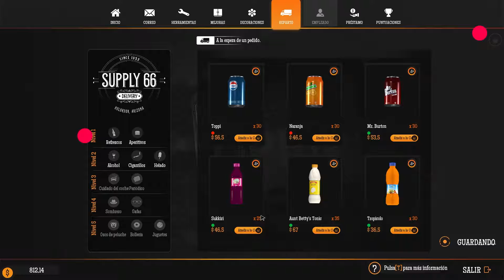Empezamos a vender cositas - GAS STATION SIMULATOR Español - EP.2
Gas Station Simulator va sobre renovar, expandir y llevar una gasolinera en una autopista en medio del desierto. La libertad de decidir y las múltiples opciones que tendrás para dirigir tu negocio y lidiar con la presión son ingredientes claves en este juego.

Compra una gasolinera abandonada en la mitad de la nada y devuélvele toda su gloria. Desházte del escombro y del mobiliario roto, arregla las paredes, pinta y decora el lugar como desees. Pero no gastes todo tu dinero en la apariencia nada más empezar; has comprado una gasolinera, al fin y al cabo. Repara el equipo, compra lo que no puedas reparar y empieza a servir a tus clientes para ganar dinero para más reformas y mejoras.

No hace falta que pienses en pequeño. Puedes expandir tu gasolinera para poder servir a más clientes. Además, una gasolinera no solo se trata de vender gasolina. Puedes expandir la lista de servicios que ofreces a tus clientes y así, atraer a una variedad mayor. Tienes varias opciones de expansión a tu disposición, desde las más pequeñas como aseos o como una simple tienda para cumplimentar tus ganancias, hasta las más grandes como un taller para reparar coches o incluso un lavacoches. Hay unas cuantas opciones y la mayoría de expansiones pueden ser, a su vez, expandidas. Tienes mucho que hacer aquí.

Restaurar tu gasolinera es una cosa, pero darle un toque personal es otra. El juego ofrece una gran lista de opciones para personalizar lo que construyas y muchas decoraciones para realzar la singularidad del lugar. Algunas decoraciones se pueden comprar, otras se adquieren a través del gameplay. No solo se trata de hacer que la gasolinera esté bonita. Cuanto más impresionante sea tu gasolinera, más clientes se fijarán en ella.

Atender a tus clientes es clave para dirigir tu gasolinera con éxito. Todos esperan que sus coches sean repuestos, sus compras hechas al momento, y no son muy pacientes ni siquiera cuando se trata de reparar sus vehículos. Vas a estar lidiando con mucha presión debido al tiempo en las horas clave, y tendrás que organizar varias tareas para cuando haya menos caos. Manejar bien tu tiempo y elegir las prioridades de manera correcta te será muy importante para poder mantener a tus clientes felices.

Aunque lo puedes intentar, en la mayoría de los casos, dirigir una gasolinera que ha sido expandida y mejorada, y que ofrece muchos servicios diferentes, puede que termine siendo demasiado solo para ti. Aquí es donde los empleados entran. Puedes contratar incluso a múltiples empleados para que te ayuden en varias tareas en la gasolinera. Los empleados tienen diferentes habilidades y algunos son mejores en algunas tareas que otras. Los empleados también subirán de nivel según las tareas que hagan, y mejorarán con el tiempo.

No puedes vender lo que no tienes. Estar al tanto de tu inventario es importante, y pedir cosas en el momento adecuado por el precio adecuado te ayudará a mantener las ganancias. Para aprovecharte mejor de las oportunidades de precio bajo, puedes construir un almacén y expandirlo para poder tener mayor almacenamiento. Vigilar de cerca tu inventario es crucial, ya que los pedidos toman su tiempo y no vas a querer quedarte sin nada que vender, o incluso peor, sin gasolina.

Creamos el juego para que si te gusta, puedas entrar de lleno en las características de gestión y microgestiones lo que quieras. Sin embargo, si la gestión no es de tu interés, no te forzamos a lidiar con ello de lleno. Eso sí, microgestionar alguno de los aspectos como los suministros o los empleados puede recompensarte, tanto como en cuanto a finanzas como en cuanto a entretenimiento.
Renueva, dirige y expande una gasolinera en el desierto.
Construye nuevos servicios como una taller, una tienda, un almacén o un lavacoches.
Intenta manejar todo tú solo o contrata empleados para que te ayuden.
Eventos interesantes aparte del gameplay base.
Gran cantidad de opciones de personalización y decoración.
Gran cantidad de clientes diferentes, con necesidades y expectaciones varias.
Gran cantidad de opciones de gestión en las que sumergirse.